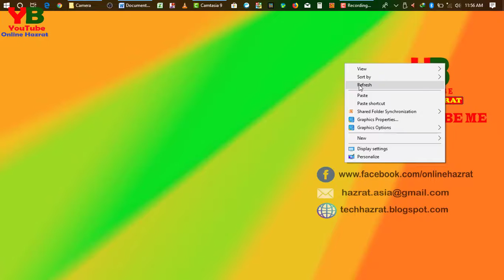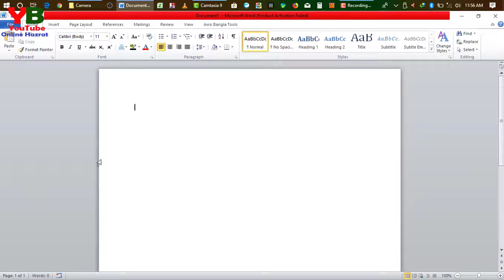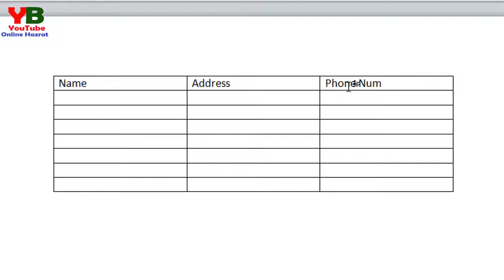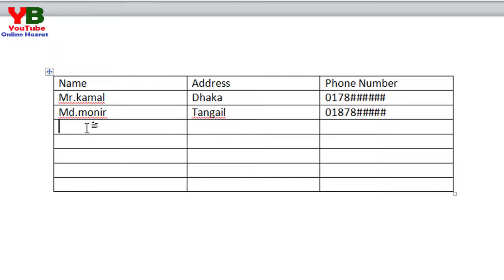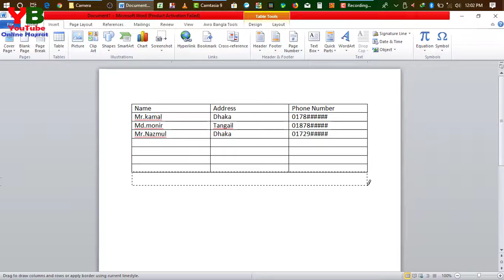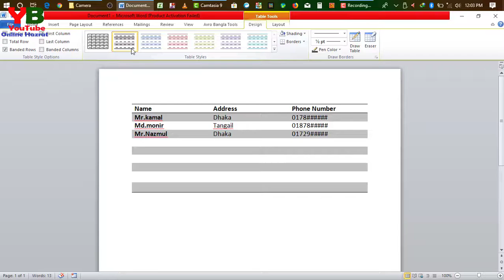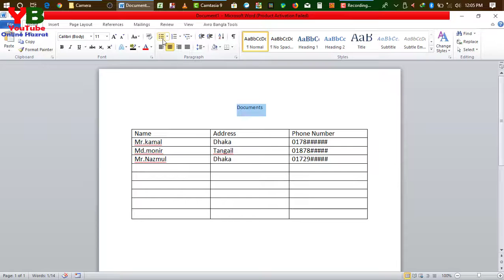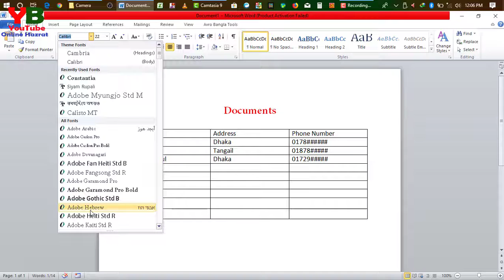How To Create Microsoft Word Table